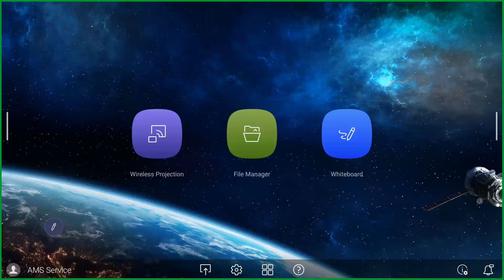PRISM (Mensuration 3D)/प्रिज़्म (क्षेत्रमिति )Day-3 /By-S. K. यादव @FUTURESOLUTIONNOW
FOR RLY ,BANK, SSC BPSC AND UPSC ...